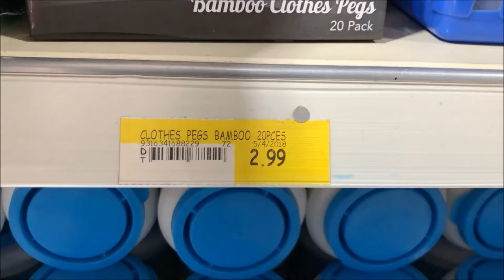Bamboo Clothes Pegs Best Price Perth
Lowest Perth Price $2.99 @
Spudshed Bentley

Located in: Bentley Plaza Shopping Centre
Address: Bentley Plaza Shopping Centre, Bentley WA 6102